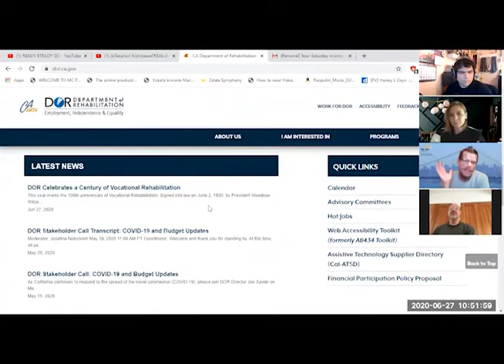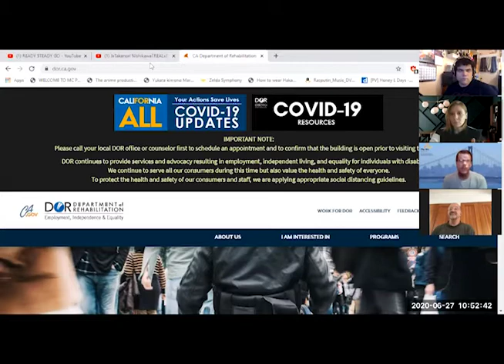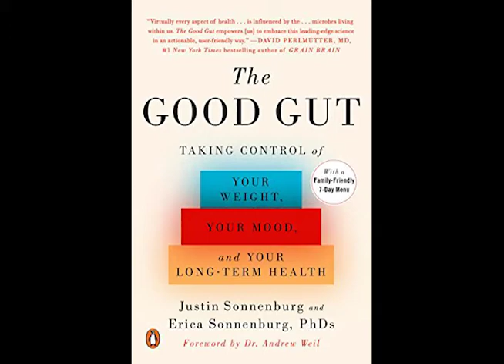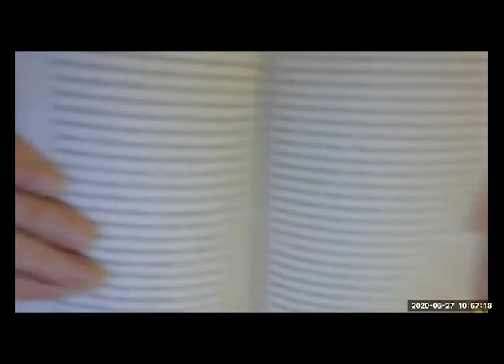"Autism Employment During the Pandemic" Aascend TV Life on The Autism Spectrum part 2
Keith, Will, Stacey and Jennifer continue to interview The Arc San Francisco job specialists on employment during the pandemic. They discuss job hiring during the pandemic, and what jobs will be available following the pandemic.”